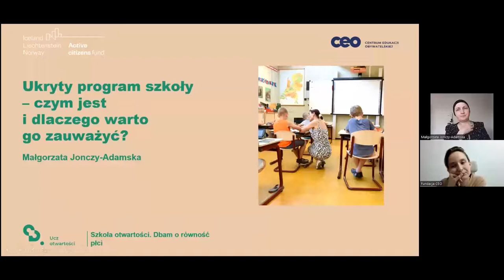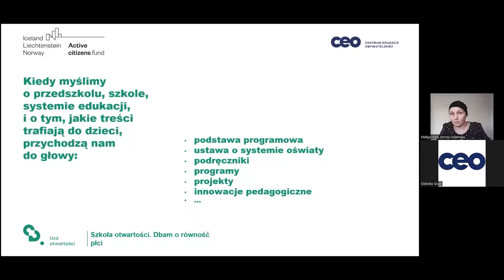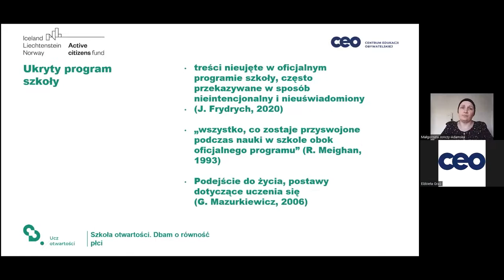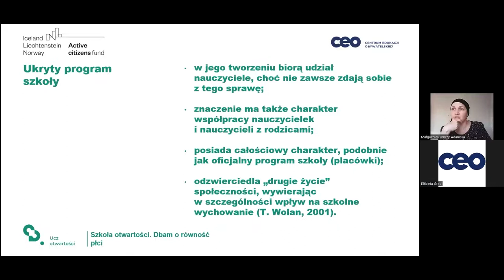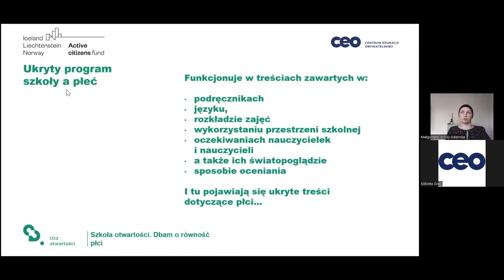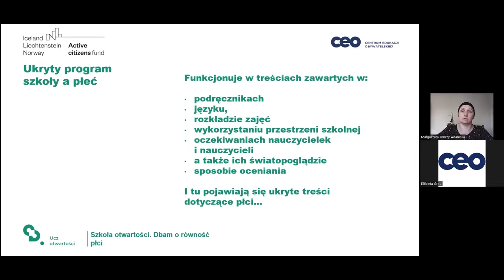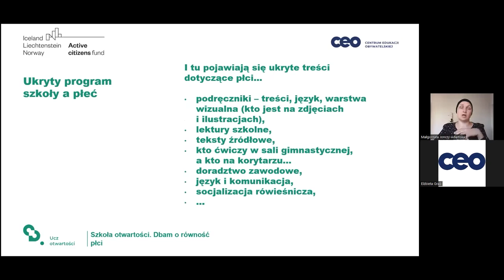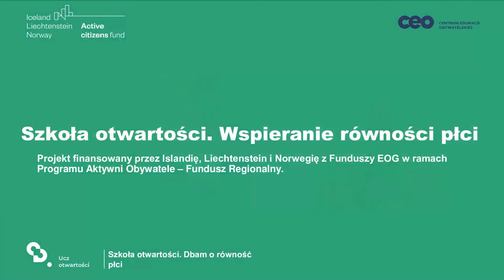Ukryty program szkoły – czym jest i dlaczego warto go zauważyć?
Zapraszamy do wysłuchania wykładu Małgorzaty Jonczy-Adamskiej na temat ukrytego programu szkoły i jego roli w kontekście równego traktowania. Wykład był częścią webinarium w ramach programu „Szkoła otwartości. Dbam o równość płci”, które odbyło się 14 czerwca 2022 r.

Więcej na temat ścieżki programu „Szkoła otwartości. Dbam o równość płci”

Projekt finansowany przez Islandię, Liechtenstein i Norwegię z Funduszy EOG w ramach Programu Aktywni Obywatele – Fundusz Regionalny.